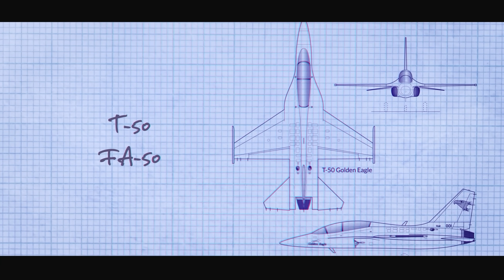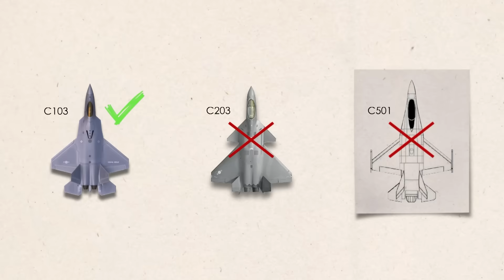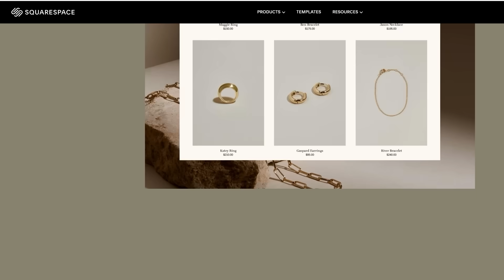Meet Korea's New Fighter Jet - The KF-21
On the 19th of July 2022, the brand new KF-21 Boramae stealth fighter or Fighting hawk took to the skies from Sacheon airbase near Busan. You know, where THAT train goes.

And many experts are wondering if the KF-21 will be a game changer for the future of the military aviation market or just an expensive flex for the Korean defense industry?

This joint project of South Korea and Indonesia has been plagued with issues throughout the years and many doubted its purpose and feasibility, but with the successful development of T-50 and subsequent FA-50 combat variant, KAI or Korean aerospace industry proved that they are capable of developing a supersonic jet.

Now with the breakthrough into the European market with Poland acquiring 48 of the kind, the future looks bright for the Korean defense industry.

And terrifying for South Korea’s enemies